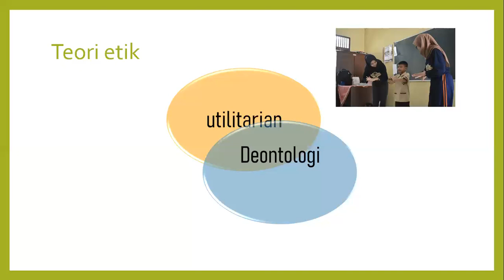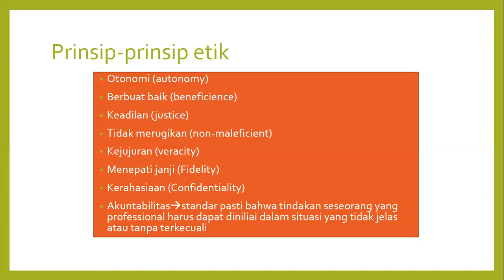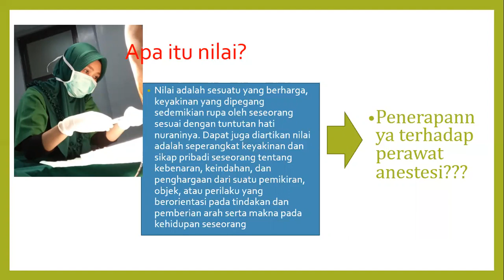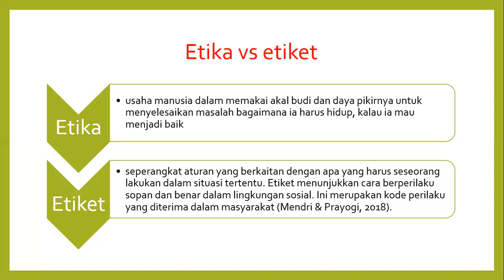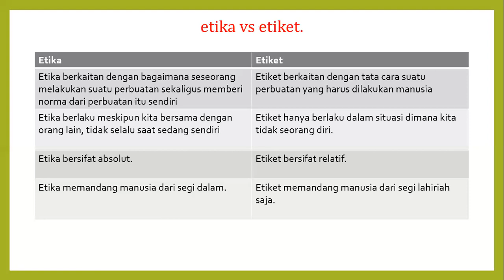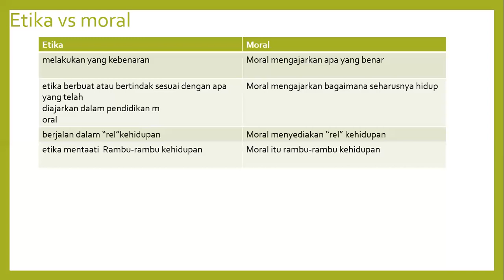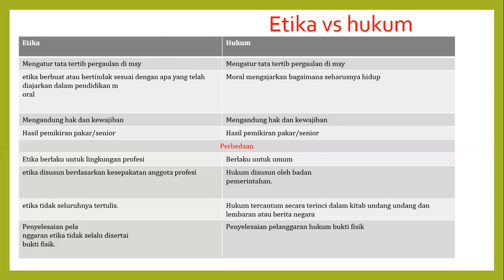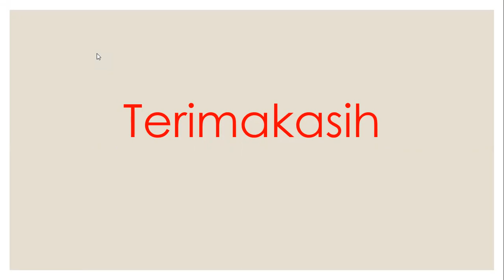konsep etka dan prinsip moral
pertemuanke2#etikahukkesD4Anestesi#UHB#MariahUlfah